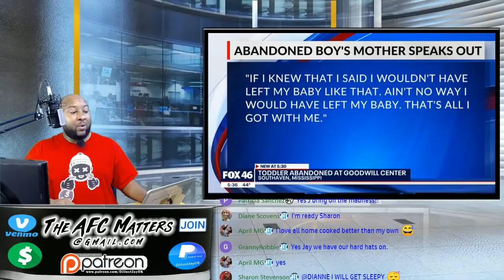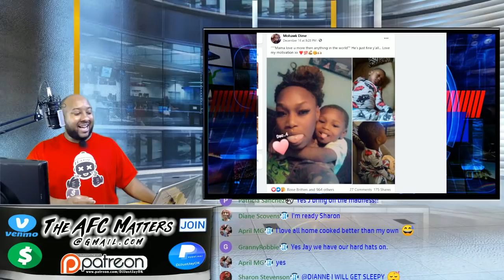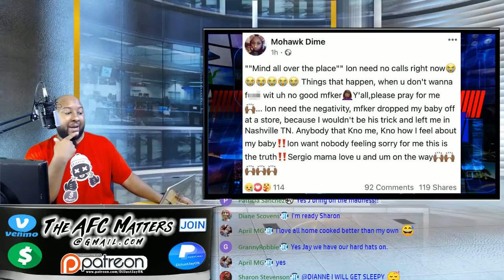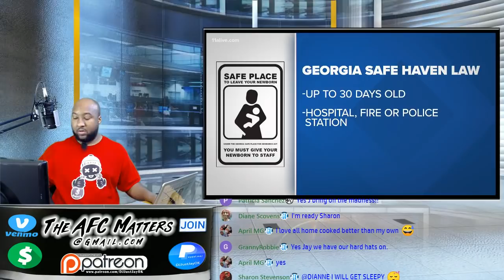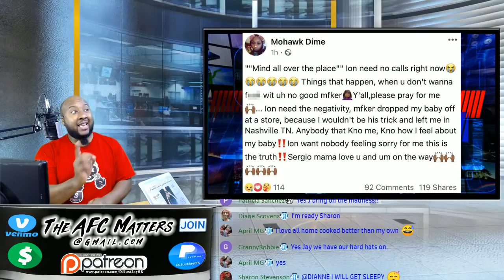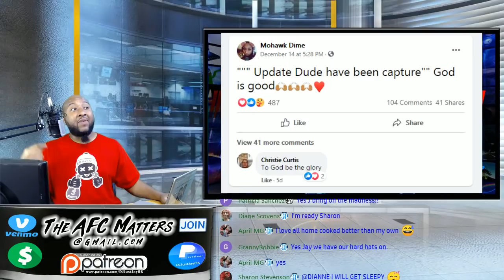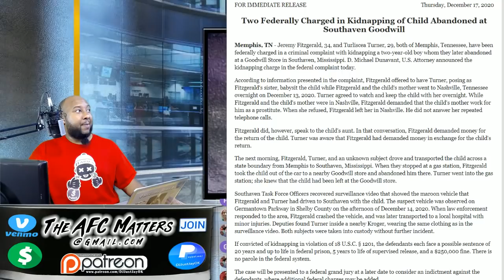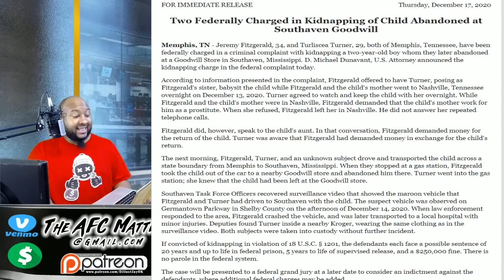🔂 "2-yr-old boy, Sergio" abandoned at Mississippi Goodwill ⚕️ FBI charges pair!